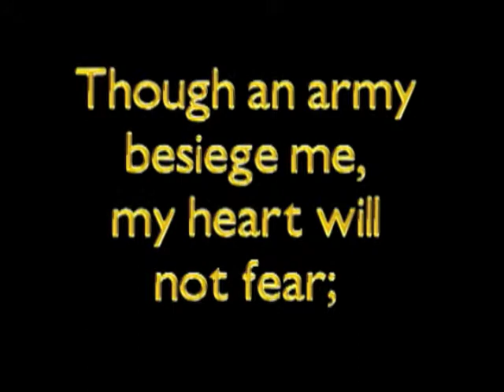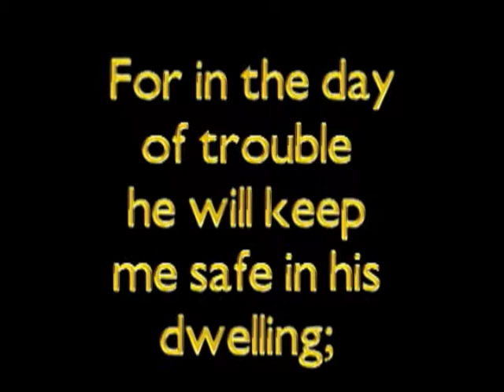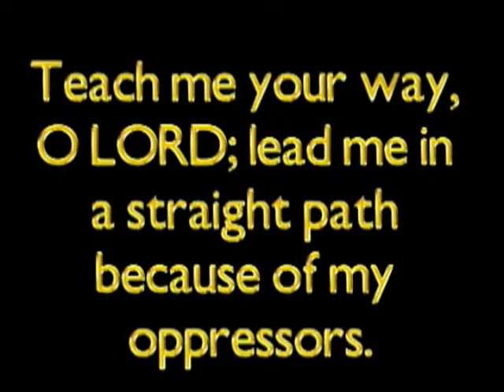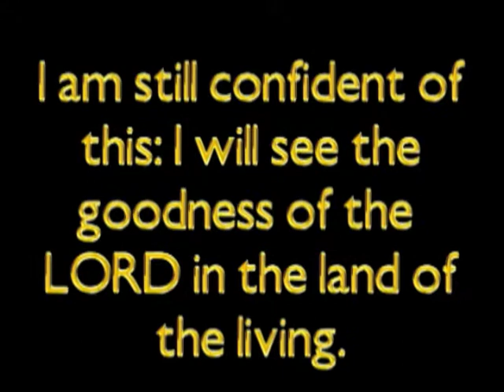Psalms 27 Being in the house of the Lord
David and his love for the Lord. How he loves to dwell in the house of the Lord. How he pleads with the Lord to not forsake him. How he trusts in the Lord and the Lords commitment to him. Totally awesome.